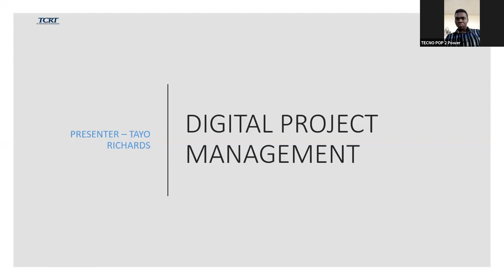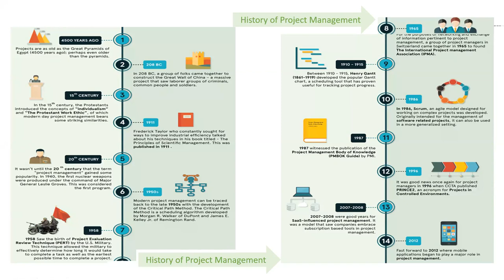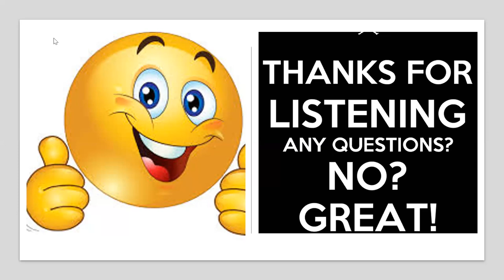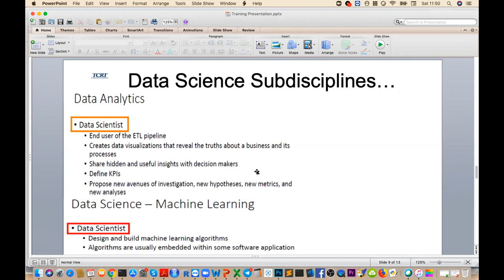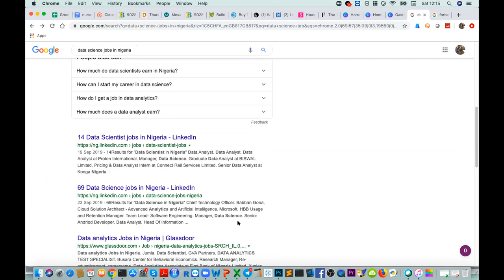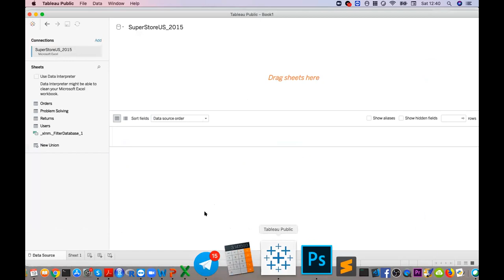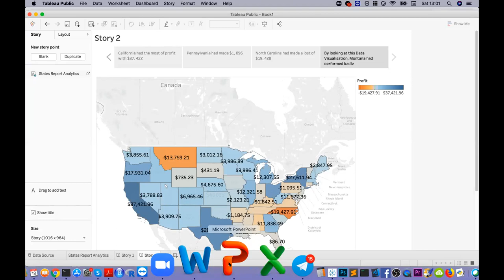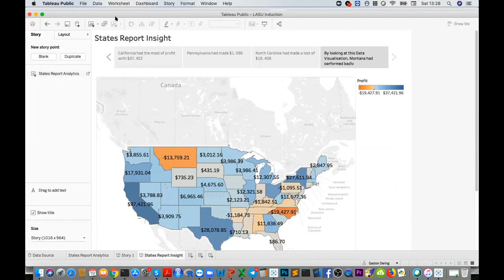Business Intelligence & Data Management Programme.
Saturday 19, October 2019 at Lagos State University - LASU.
TC Resource Technology has delivered an induction on Digital Project Management and Big Data Analytics to Students in order to get their hands on practical and digital skills to make them employable and marketable at graduation.